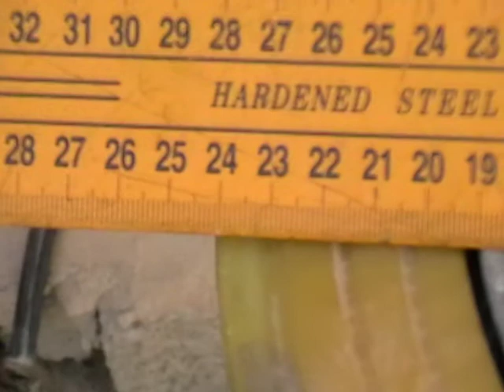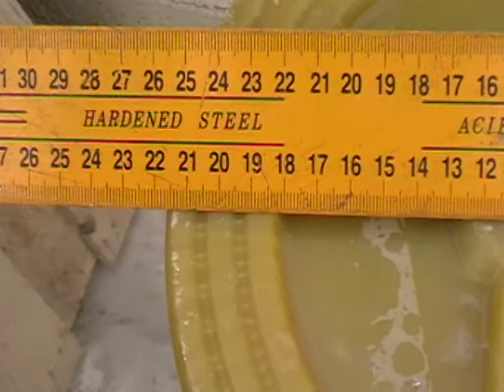Filtro Viledon 1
Filtro